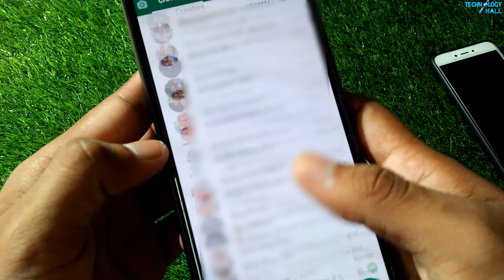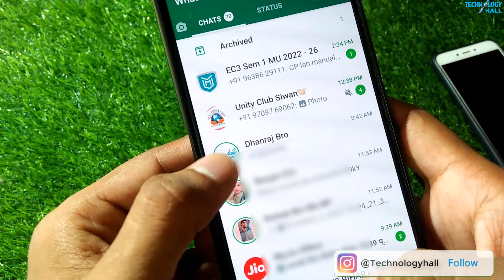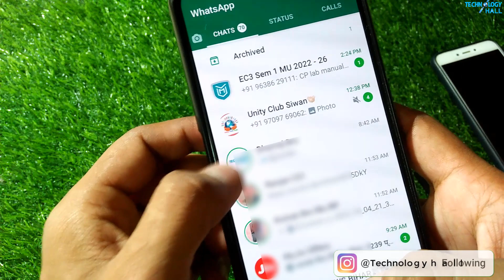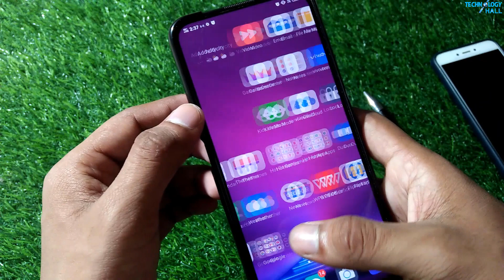WhatsApp Status New Update 2022 | WhatsApp New Features | green circle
WhatsApp Status New Update 2022| New WhatsApp Update 2022 | WhatsApp New Features | green circle whatsapp on profile photo | Technology Hall | 2022 | hindi

About this video:
Dosto is video me hmne bat kiya hai whatsapp me aaya new features ke bare me, ab aap easily kisi ka dp dekh kr pta kr skte h usne status lgaya hai ya nahi...abtk ka sbse bda update h ye whatsapp ka, so video ko jarur dekhna.

About this channel:

Dosto is channel par aapko Technology, computer, Mobile, se relative bahut sare jankari diya jata hai.  agar aap ek computer user hai or aapko computer chalana aata hai to ye channel aapke liye bahut achha hai.  and is channel me new new different - different tricks or nya chij ka bhi video upload kiya jata hai.

So please don't miss any video.

agar aapko yah video pasand aay to.